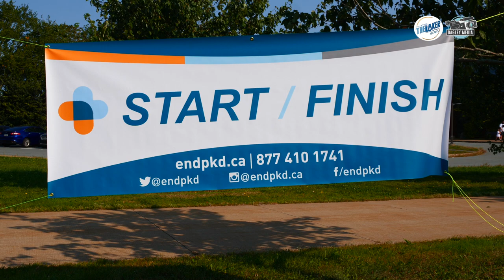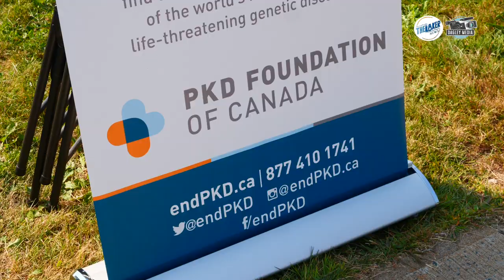VIDEO STORY: More than $10,000 raised at inaugural Walk to End PKD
It was a great turnout for the inaugural Walk to End PKD on Sunday Sept. 11 outside Citadel High in Fall River.
The participants did a five kilometre walk around the streets of Halifax near the Wanderers Ground. They were led by a bag piper.
Polycystic kidney disease (PKD) is an inherited disorder in which clusters of cysts develop primarily within your kidneys, causing your kidneys to enlarge and lose function over time.
Organizers were thrilled with the turnout and the fact they raised more than $10,000.
Watch our video to see all the fun and interviews done by our own Pat Healey.